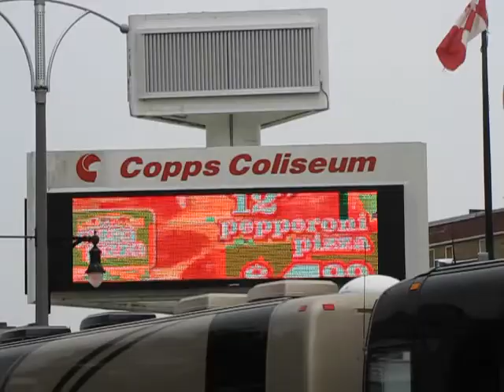Mardi Gras Parade in Hamilton, Canada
Colourful,sensuous, festive street dance in downtown Hamilton at King & Bay Streets, Ontario, Canada on August 6, 2011